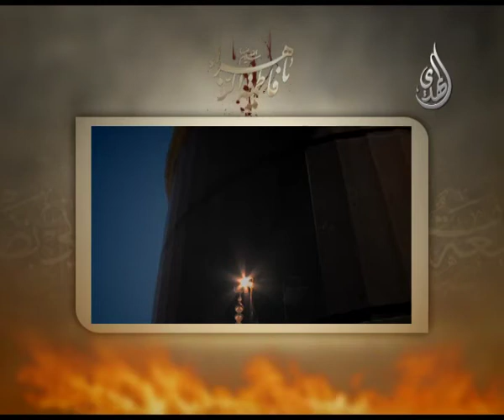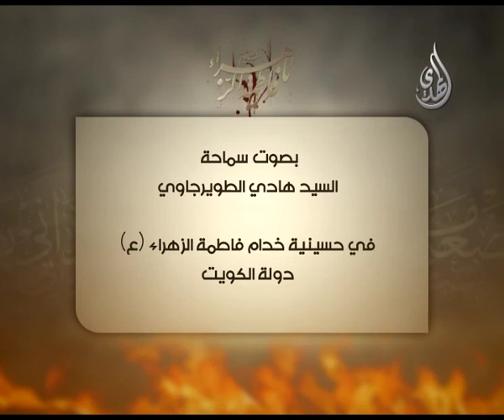وين حامي الجار- نعي - الليالي الفاطمية - السيد هادي الطويرجاوي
نعي - وين حامي الجار
السيد هادي الطويرجاوي